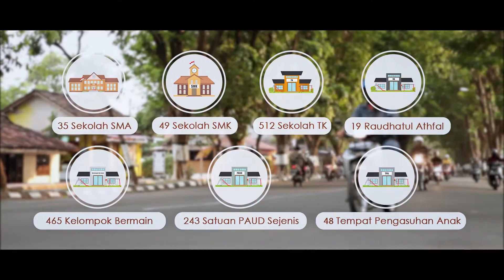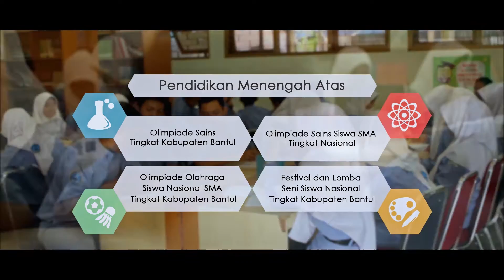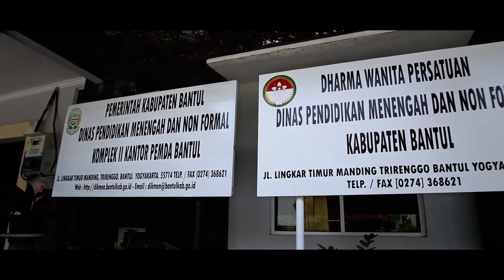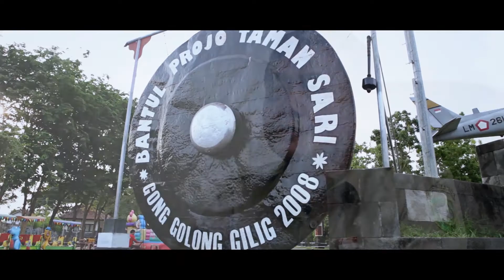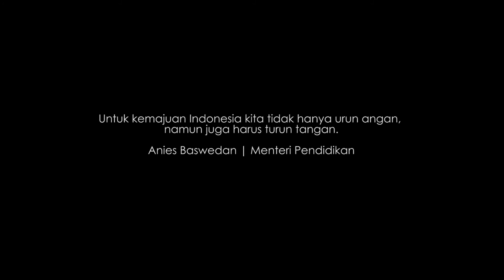VIDEO PROFIL - Dinas DIKMENOF Kabupaten Bantul - 2015